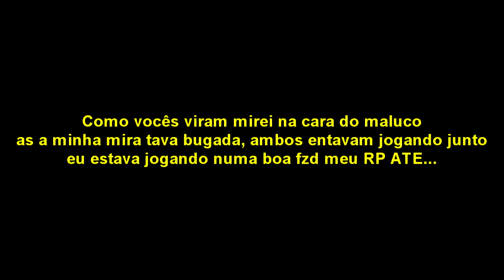USEI HACKER NO SERVIDOR LIXO PRA PUNIR VDM E OS ADMS NÃO FEZ NADA GTA V RP...